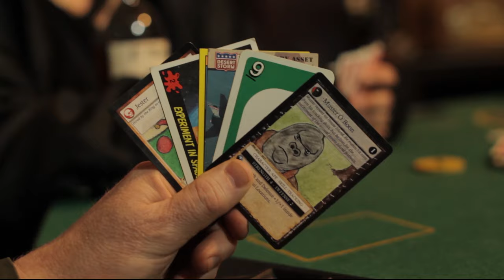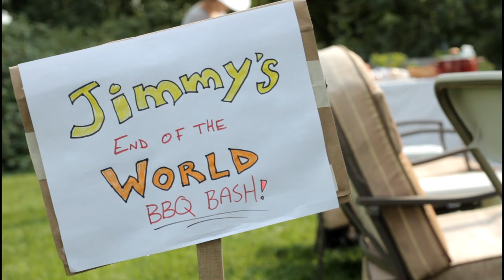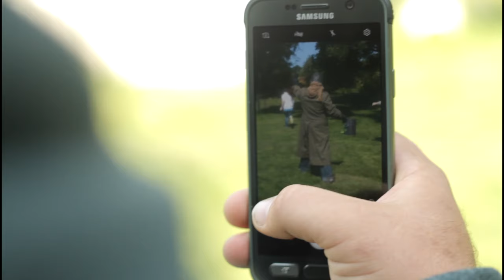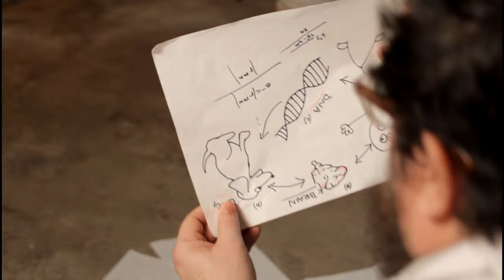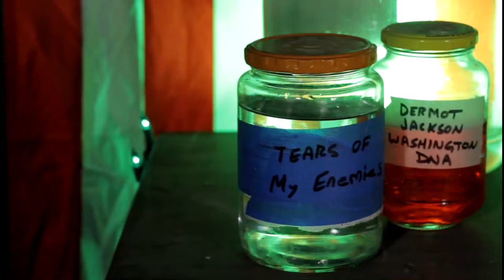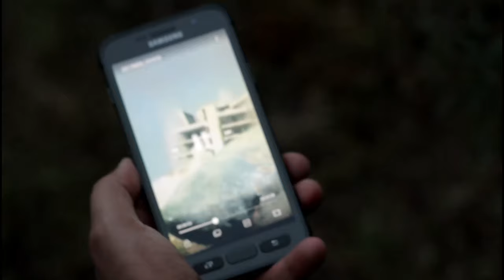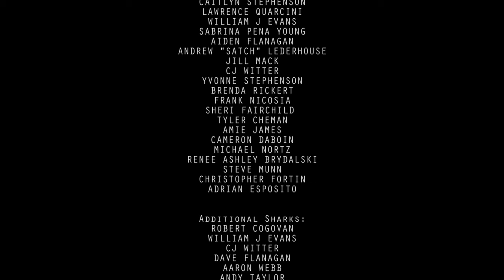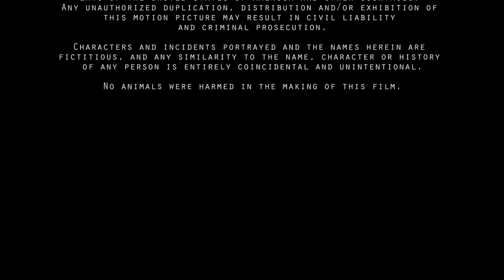Post Apocalyptic Commando Shark | Full Action Movie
Post Apocalyptic Commando Shark (2018). Full action movie.

SYNOPSIS
In a dystopian future, a resurgent Soviet Russia, aided by a German scientist, invades the USA with hybrid shark-men soldiers.

Director: Sam Qualiana
Cast: Simeon Qualiana, Mick O'Keefe, Andrew Elias